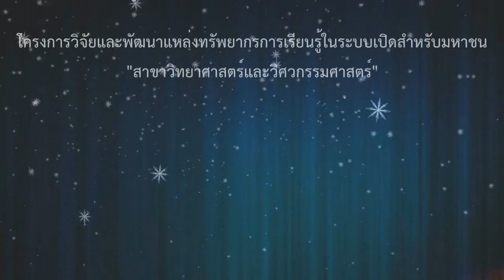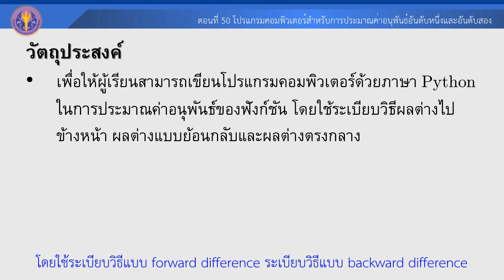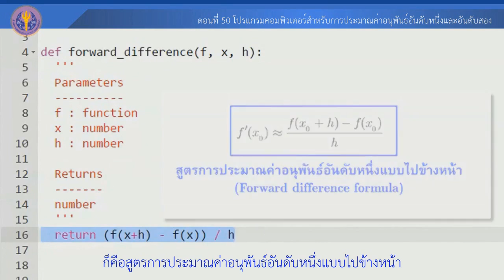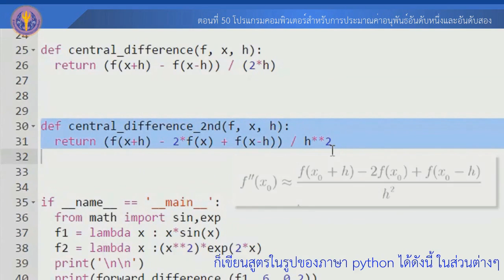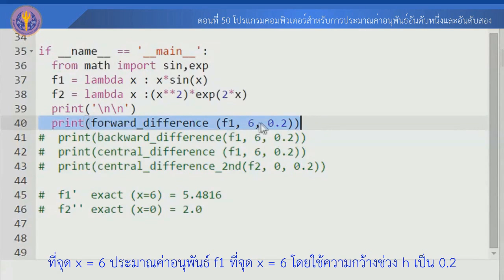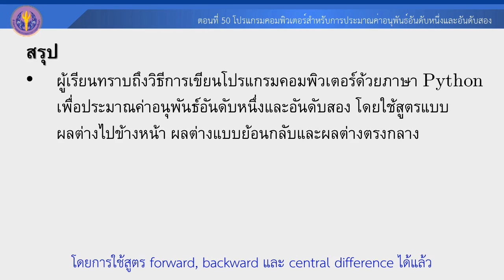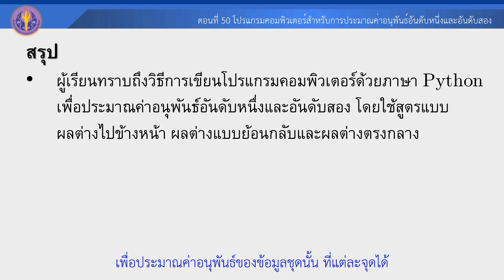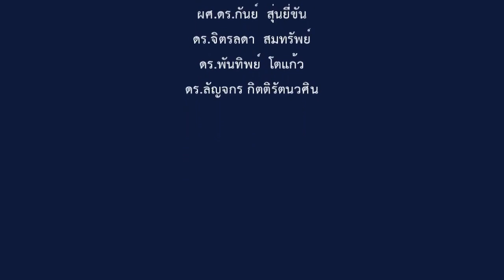ตอนที่ 50 โปรแกรมคอมพิวเตอร์สำหรับการประมาณค่าอนุพันธ์อันดับหนึ่งและอันดับสอง